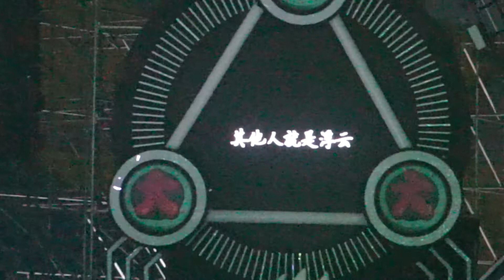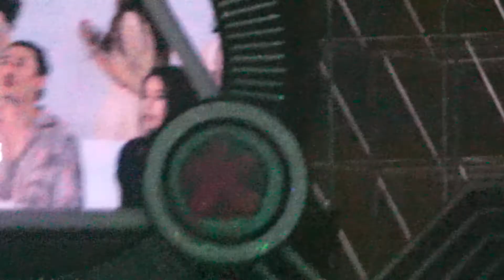【大张伟】啵儿一个★胡撸胡撸瓢儿★真的很迪奥+热血燃★想睡大张伟VCR 170909北京场_人间精品尖叫吧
170909人间精品尖叫吧_北京场 @首都体育馆
拍摄By_Klapin
严禁未经允许修改或二次上传